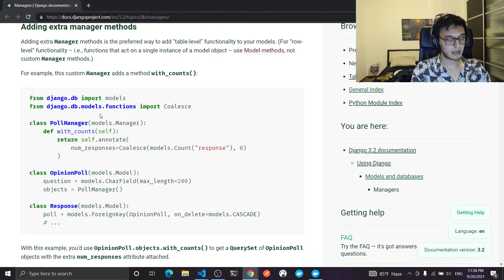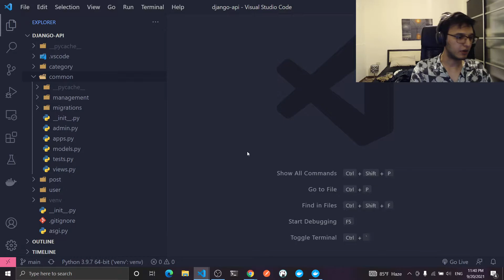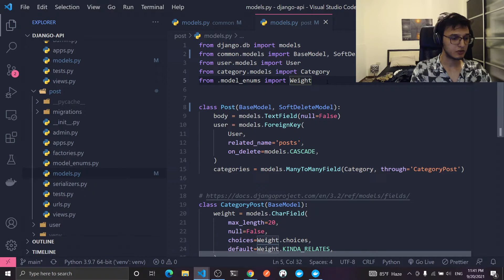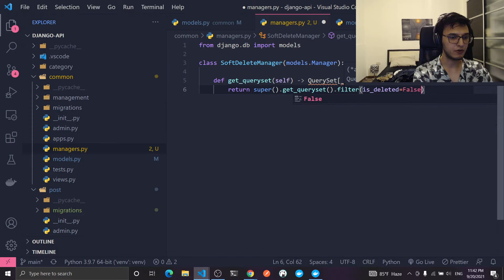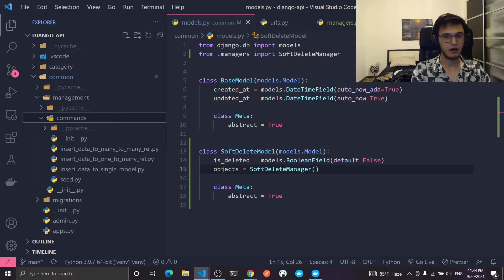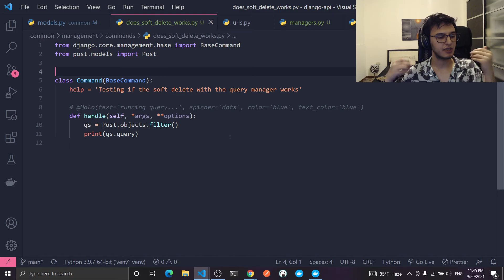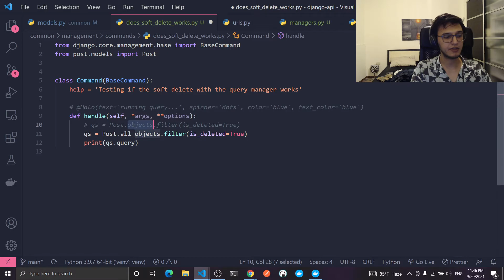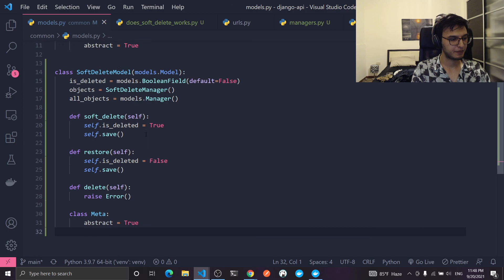18 - How to implement soft delete in Django and introduction to query managers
A series about Django, Django-rest-framework

DOCS::
- Query Managers

00:00 Introduction about soft delete and query managers
01:05 What we will do
01:53 Creating a base soft delete abstract Django model
03:50 Creating our soft delete manager that will attach a "where deleted is False" to all our queries
5:57 Testing what we did (seeing the generated queries)
07:00 Using 2 query managers in the same model
8:27 Override the delete method and create soft_delete and restore methods